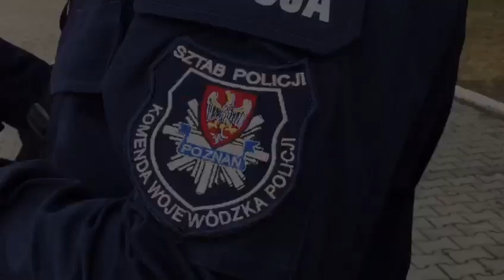Terroryści napadli na Bank i Szkołę w Przygodzicach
Ćwiczenia służb przeprowadzonych w Przygodzicach.